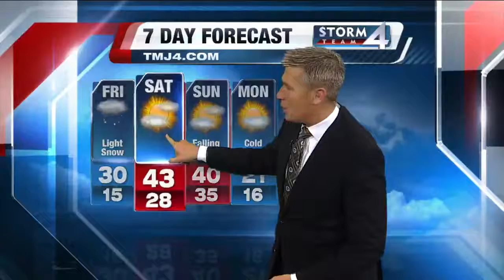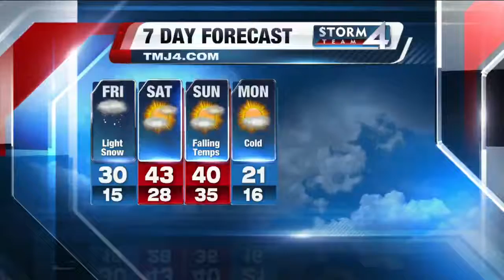Brian Gotter's 6A Storm Team 4Cast